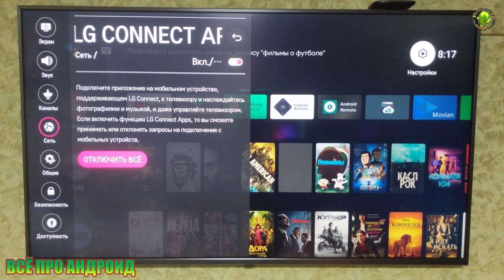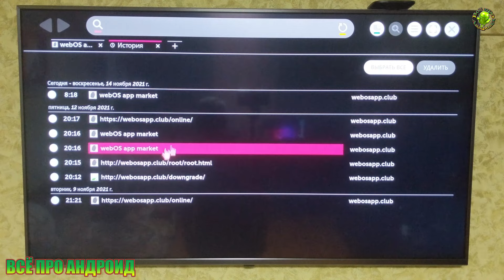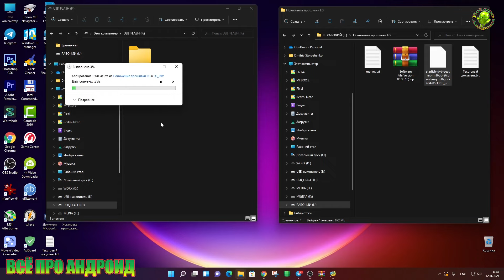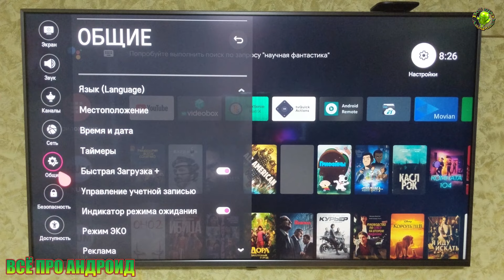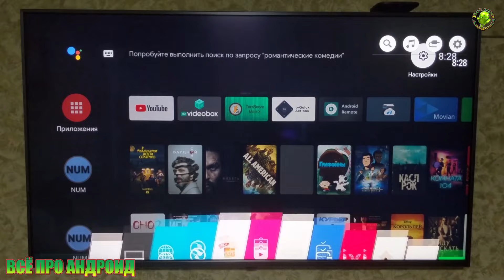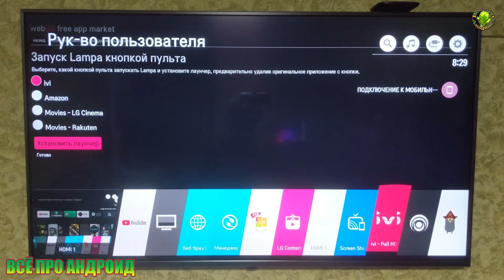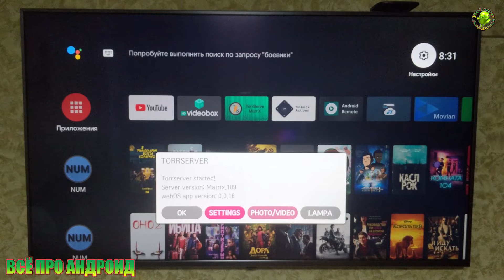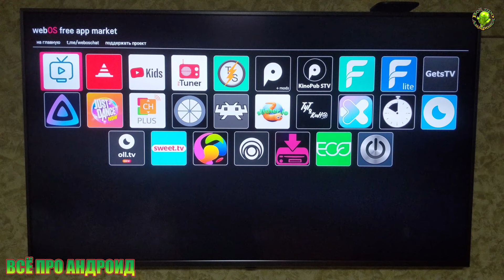Как получить рут на LG WebOS и устанавливать приложения.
📢ВАЖНО❗LG пофиксили получение рут на новых прошивках, не обновляйте ПО! Получаайте рут без сброса и обновления прошивки
Переход на понижение webosapp.club/downgrade
Рут и сторонний магазин  webosapp.club/root
WebOS 6.x
1. Активируйте на ТВ режим разработчика по инструкции
2. В браузере ТВ откройте webosapp.club/online и установите приложение Expertmode Downgrade, перезарузите ТВ.
3. Выполните пункты 1-2 из инструкции выше
4. Вставьте флешку в USB разъём телевизора и заапустите установленное приложение Expertmode Downgrade - в меню нажмите старт, запустится приложение обновления ПО. Нажмите обновить.